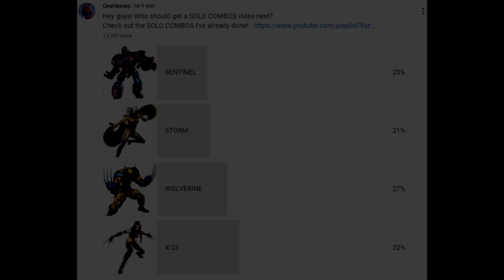UMVC3 - X-23 SOLO COMBOS!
Some SOLO COMBOS with X-23 on UMVC3 (ULTIMATE MARVEL VS CAPCOM 3)!